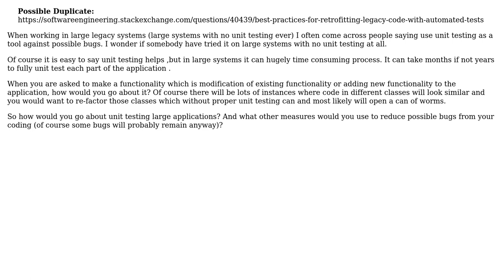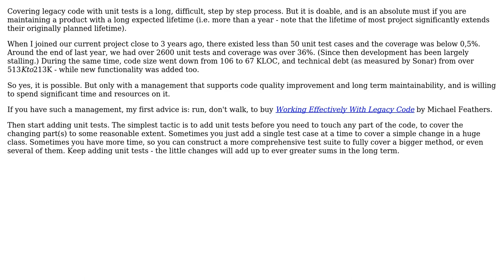Software Engineering: How to unit test large legacy systems?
With thanks & praise to God, and with thanks to the many people who have made this project possible! | Content (except music & images) licensed under CC BY-SA | Music | Images & others | With thanks to user Peter Torok user minusSeven and the Stack Exchange Network Trademarks are property of their respective owners. You are responsible for your own actions.